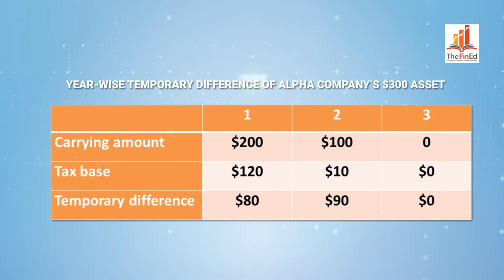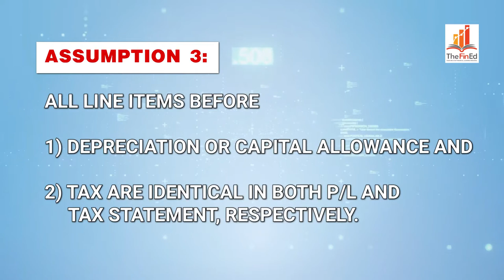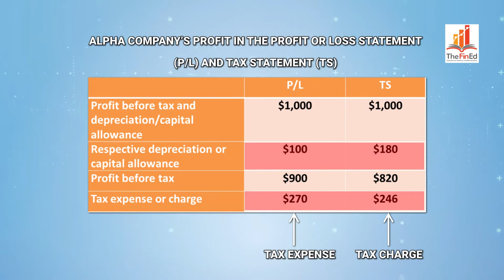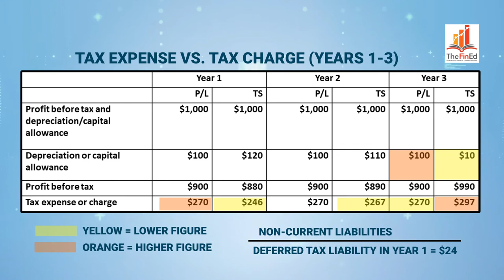Deferred Taxes | Creation and Reporting of Deferred Tax Liabilities | The FinEnd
This video covers the topic of Deferred Taxes, Creation and Reporting of Deferred Tax Liabilities.